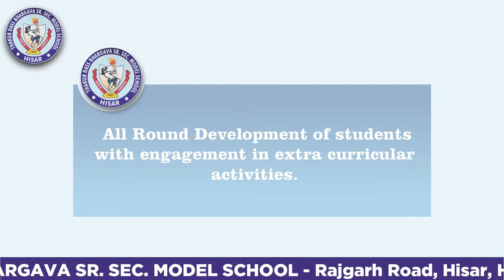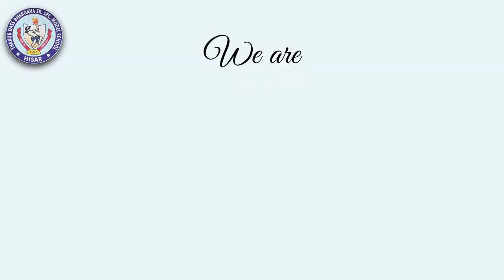Thakur Dass Bhargava Senior Secondary Model School - Rajgarh Road, Hisar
Thakur Dass Bhargava Senior Secondary Model School Hisar that started in 1957 as Public School Hisar and later got to be known as Senior Model School Hisar; is presently well known as Thakur Dass Bhargava Senior Secondary Model School Hisar.
It was founded by Pt. Thakur Dass Bhargava, a legal luminary, member of the Constituent Assembly of India, Member of Parliament, a social worker, philanthropist and an educationist.
The school is run by Hisar Education Society that works on the principle of ‘’Quality Education at Affordable Price”. The school fee is reasonably priced to serve the children coming from not-so-rich financial backgrounds and caters to all round development of the children.